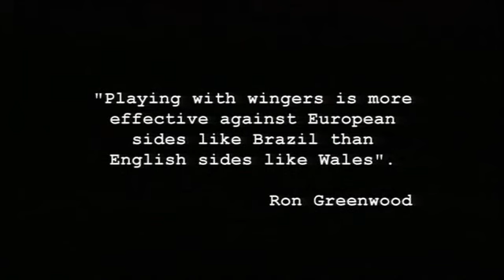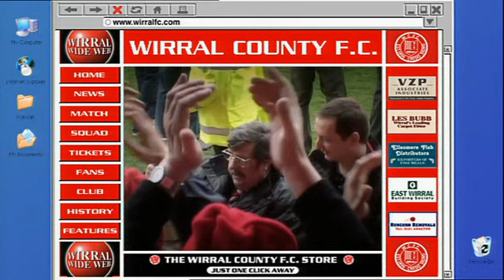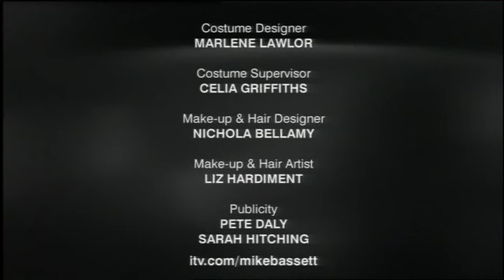Mike Bassett : Manager Series - Episode 5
Mike Bassett Manager Series, shown on ITV, Episode 5